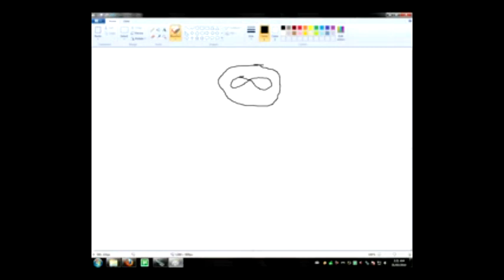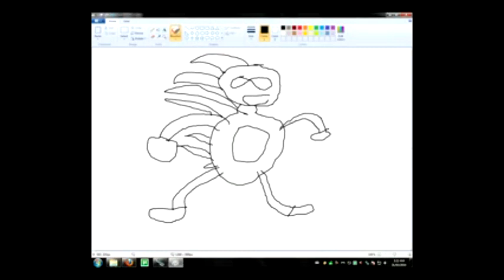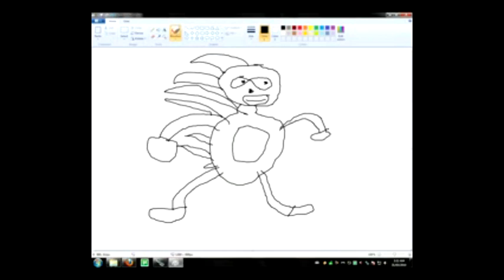Topkek 288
yeah